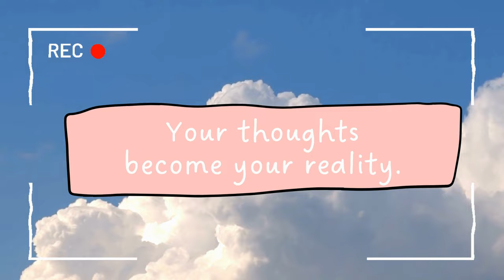Lessons from the Dr. Joe Dispenza Retreat that Changed Me Forever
Dr. Joe Dispenza's work is truly transformative.  In this video I break down the top three things I learned during a Dr. Joe Dispenza Meditation retreat and how it impacted me.

During the Dr. Joe Dispenza Retreat, I learned that my thoughts create my reality, and I can change my thoughts by changing what I believe about myself. I also learned that I can heal myself and others through meditation and pure intention and balance my energy centers to treat ADHD and autism. These takeaways have transformed my life, and I hope they can help you transform yours too.

TIME STAMPS
00:00 Introduction
02:51 Your Thoughts Become Your Reality
06:11 Meditation is Magnetic for Manifesting and Healing
08:36 ADHD is Related to the 3rd Energy Center or Chakra (Solar Plexus or Manipura)

Becoming Supernatural
Breaking the Habit of Being Yourself
You are the Placebo

DR JOE DISPENZA INTERVIEWS

FAVORITE MEDITATIONS BY DR JOE DISPENZA

♡ G E T CO A C H E D !

ADHD-Friendly Approved Amazon Shop